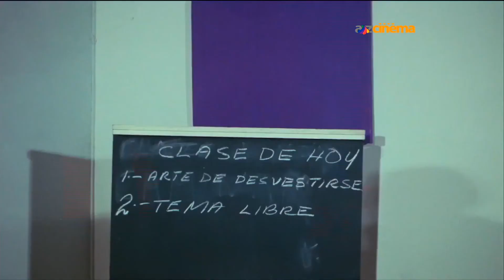Online Latino HD 2020 pelicula capitula comedia accion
Película de Fortnite